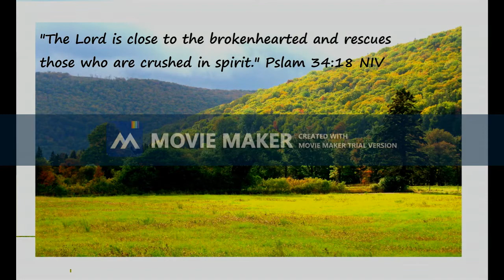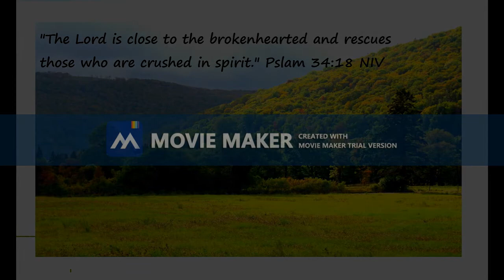In Loving Memory of Leland Daniel Murphy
For a precious Brother in Christ, and someone who deeply appreciated music. This is the tune God gave me for you. Rest easy, Leland.